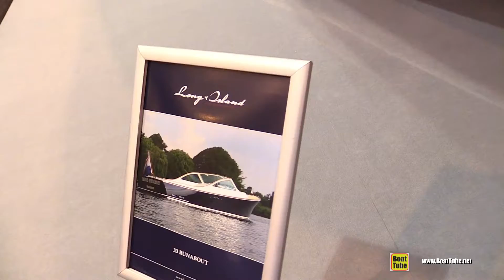2020 Long Island 33 Runabout Sun Motor Yacht - Walkaround Tour - 2020 Boot Dusseldorf